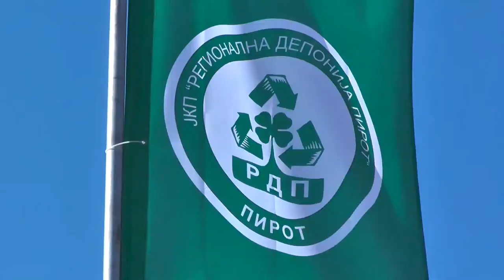# PKG SEKUNDARNA SEPARACIJA OTPADA NA REGIONALNOJ DEPONIJI PIROT 28072020